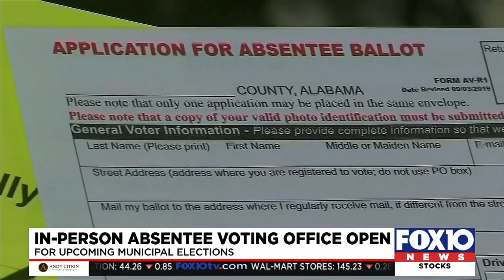In-Person Absentee Voting Office Open in Mobile, Alabama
Local coordinator of Black Voters Matter, Janetta whit Mitchell, has helped bring buses full of people to vote in-person absentee in the past saying this time around she hasn't been as successful because people are more fearful of COVID-19.

Black Voters Matter goal is to increase power in marginalized, predominantly Black communities. Effective voting allows a community to determine its own destiny.